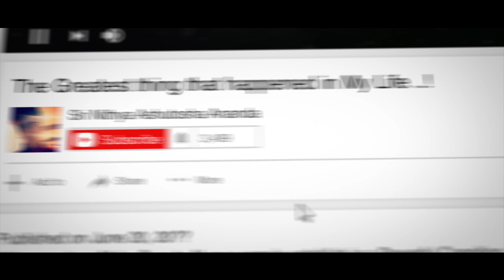When Powerfullness and Humility Clash..! Or Do They..?